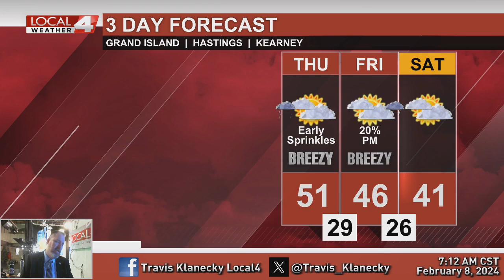February 8, 2024 Morning Forecast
Temperatures coming down a little by the end of the week.